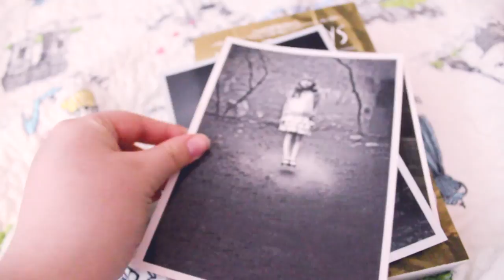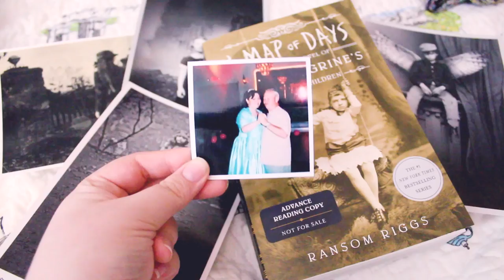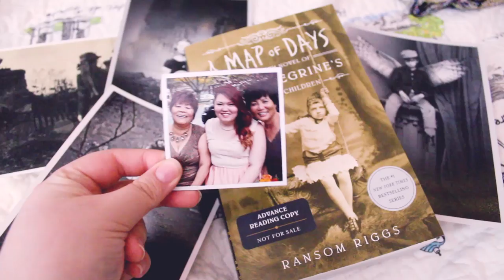BOOKS & NOSTALGIA 💕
In which I look back at old photos & the books I read that they remind me of in celebration of World Photography Day.

A Map of Days by Ransom Riggs in on sale October 2nd.

Books Mentioned:
Save the Date by Morgan Matson
Crazy Rich Asians by Kevin Kwan
Rebel Belle by Rachel Hawkins
I Believe in a Thing Called Love by Maureen Goo

Get unlimited audiobooks & ebooks! Try Scribd for one month free